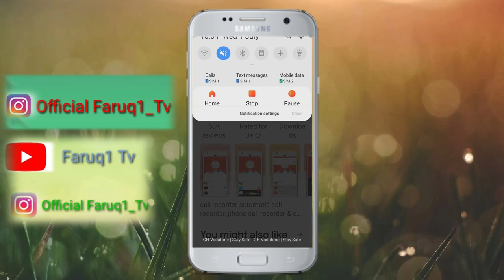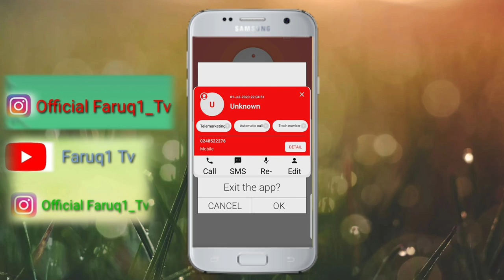No nafa sanne